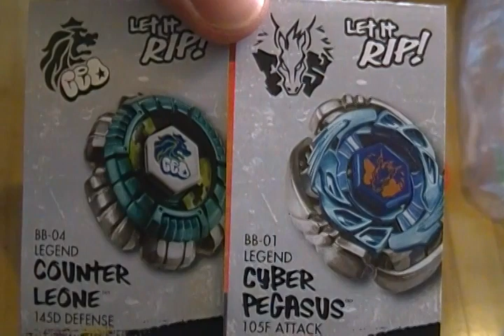BEYBLADE BATTLE! Legend Counter Leone 145D vs Legend Cyber Pegasus 105F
Wide selection available NOW in our Amazon Store

Want more info about Beyblade toys? ... will make more detailed pages 'soon' for each toy line as time permits.